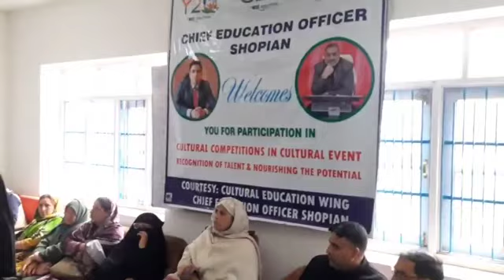Again Huda Bashir make the mark with 1st position 🌹🌹at district level.